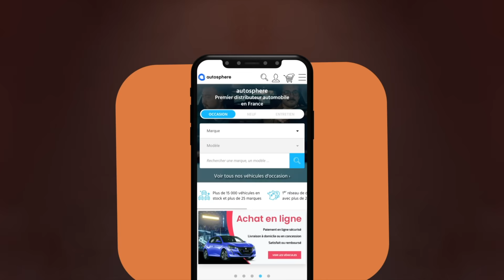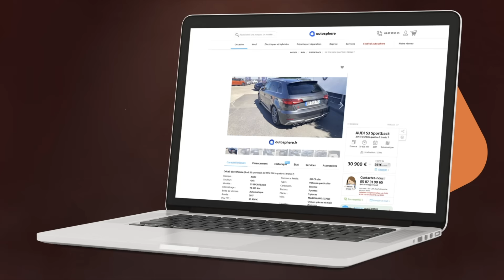Régis LACONI - Rescapé d'un grave accident, les secrets de carrière du pilote de Moto GP.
Régis LACONI est le pilote de moto vitesse qui est longtemps resté le seul français à avoir remporté une course de Moto GP avant que le phénomène QUARTARARO n’arrive.

Avec Régis, vous allez découvrir l’histoire d’un crack de la moto pour qui rien n’a été facile mais qui a su performer au plus haut niveau avant de devoir arrêter sa carrière à la suite d’un terrible accident.

Régis est surtout un homme entier qui n’a pas sa langue dans sa poche et qui n’hésite pas à raconter des anecdotes plus que croustillantes.

Autosphere, c’est un réseau de 250 concessions distribuant au total 25 marques automobiles, qui vous permet d’acheter, de revendre et d’entretenir votre voiture, cliquez pour retrouver la concession la plus proche de chez vous

👉 Vous êtes une marque souhaitant créer ou développer votre podcast à succès

🌟 Pensez à laisser un commentaire sur Apple Podcasts, c'est GRATUIT et cela prend 2 s, il suffit d'avoir un iPhone ou un Mac

Bonne écoute :)